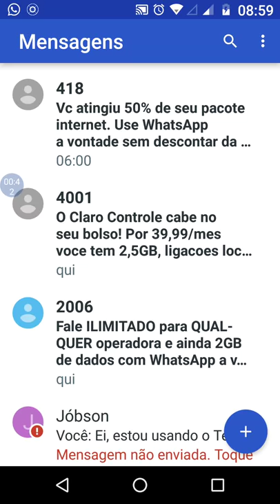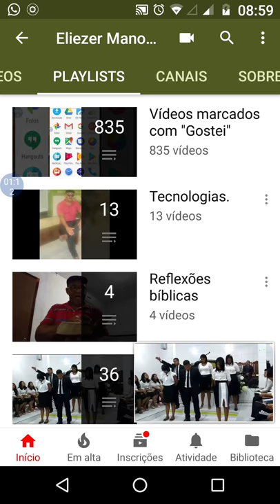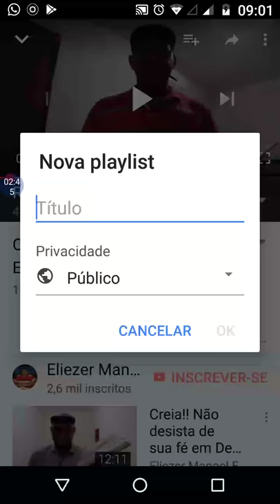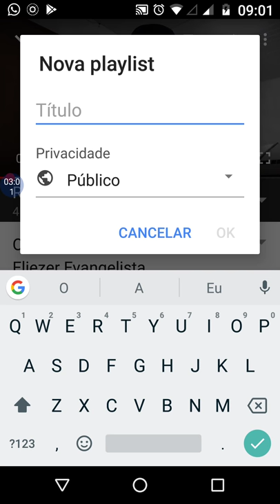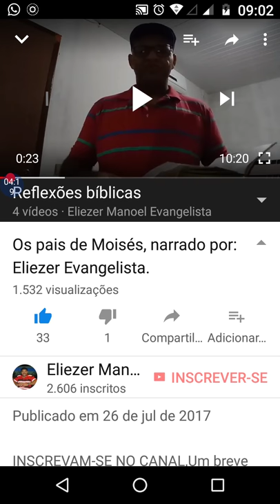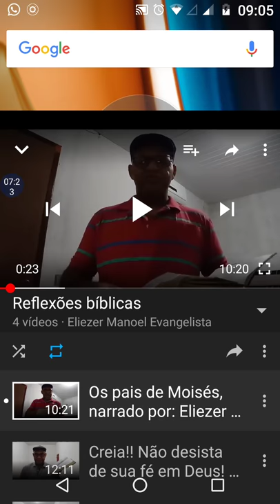Playlist, organize e deixe-a automática.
INSCREVAM-SE NESTE CANAL,  e acompanhem todas as dicas.